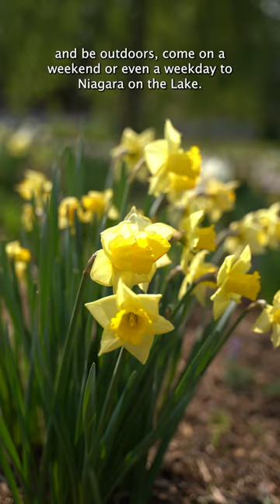THE GARDENS AT THE PILLAR AND POST NIAGARA ON THE LAKE 🌼 Frankie Flowers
THE GARDENS AT THE PILLAR AND POST 🌸 Nestled in the charming town of Niagara-on-the-Lake, Ontario, The Gardens at The Pillar and Post offer a tranquil oasis for nature enthusiasts and garden lovers alike. This picturesque retreat boasts meticulously manicured gardens that showcase the region's natural beauty. Stroll along meandering pathways, surrounded by vibrant blooms and lush greenery, while the gentle sound of flowing water from fountains creates a soothing ambiance.

The Gardens at The Pillar and Post feature a diverse collection of plants, including colourful annuals, fragrant herbs, and towering trees, providing a feast for the senses. Whether you're seeking a serene spot to relax, inspiration for your own garden, or simply a peaceful escape from the bustle of everyday life, The Gardens at The Pillar and Post offer a delightful sanctuary to indulge in the wonders of nature. 🌿🌺

MORE ABOUT FRANKIE
Frank Ferragine AKA “Frankie Flowers” is arguably Canada’s most popular and trusted gardening expert and weatherman.  He is known for his ability to combine practical gardening advice with humour, and loves to share his passion for everything outdoors with the world.  Frankie’s garden advice has twice earned him Landscape Ontario’s Garden Communicator of the Year, he has been named Toronto’s Favourite Weather Personality 8 years consecutively (Toronto Sun Reader’s Award) and his Disney inspired Tinker Bell Garden won 3 awards including public choice and best overall garden at Canada Blooms.

Frankie is a four-time best selling author, consultant, garden writer, social media strategist, philanthropist and probably is favourite role and father of two boys.  Frankie’s family runs one of the largest combined greenhouse/garden centre operations in Ontario and he still remains active in the business.

Frankie believes that life should be fun and lives every day by the mantra “if you are green you are growing!"